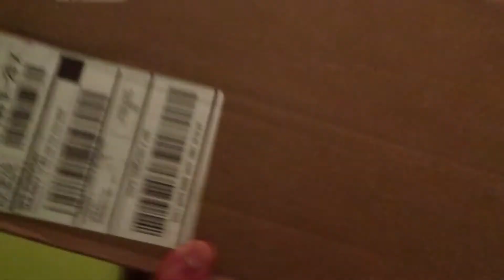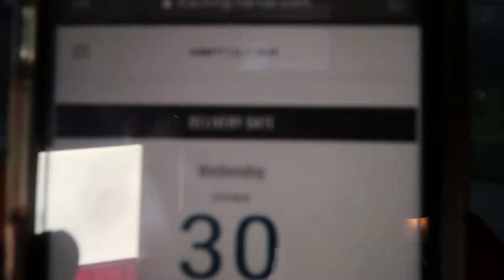Unboxing + Review l Adizero 8.0 Football Cleats (BEST CLEATS IVE WORN)